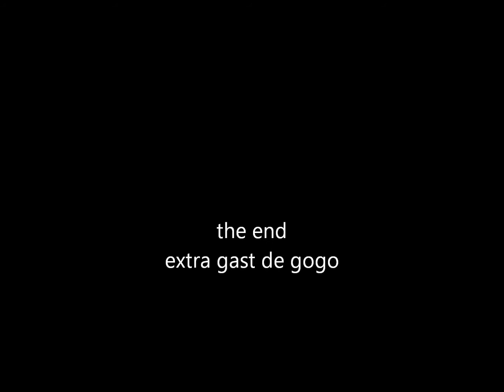de gestolen wapens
ik verveelde me